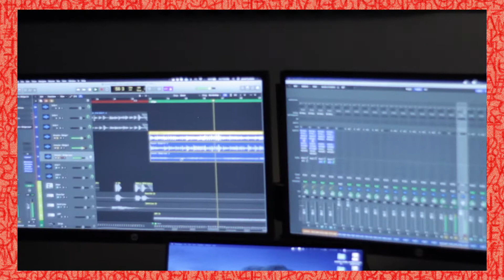A DANG GOOD QUARANTIME [Ep: 01]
Join the Jared Marc Quaranteam for the creation of the official 'PUMP IT UP' acoustic version available 4/09/2020!

find Jared Marc on…